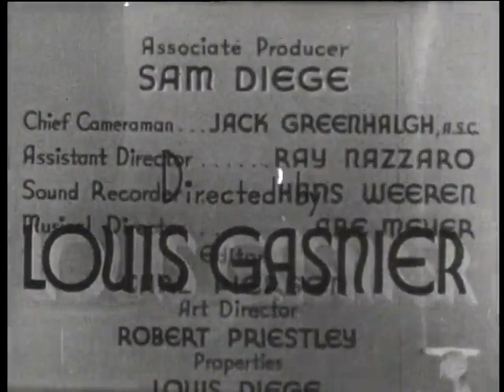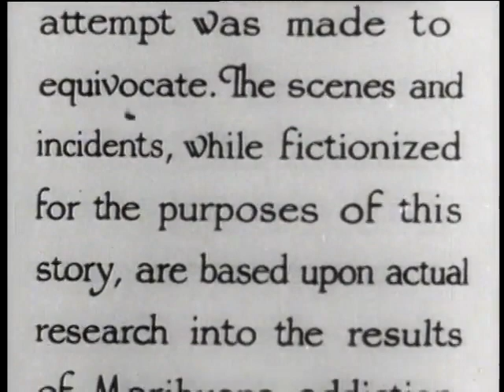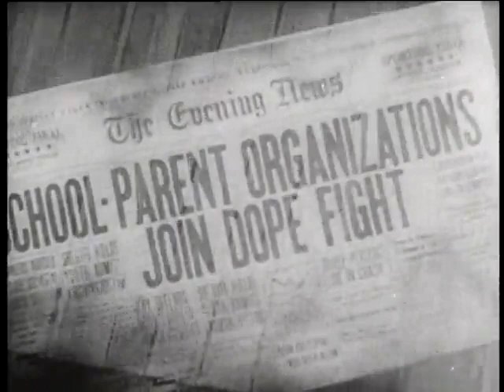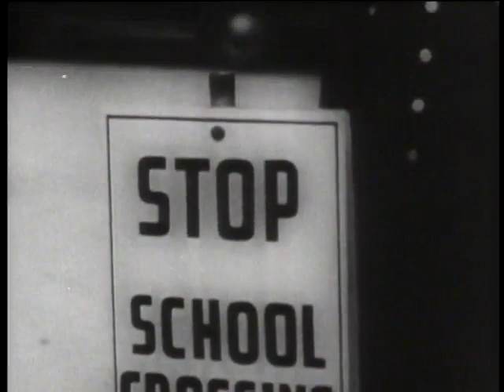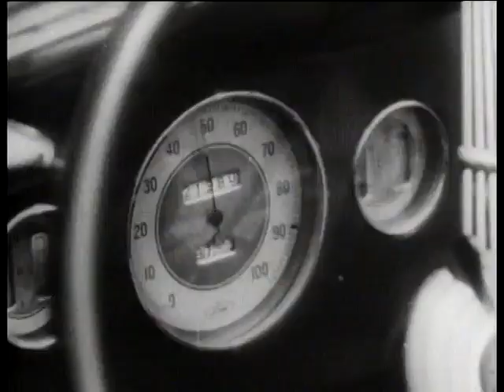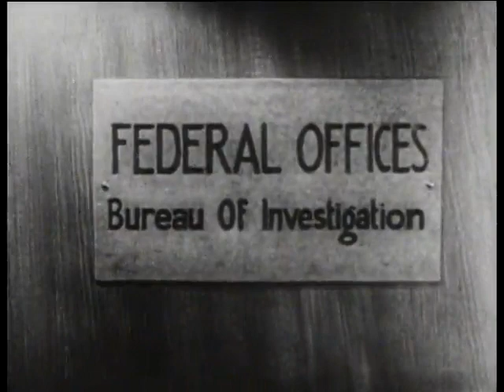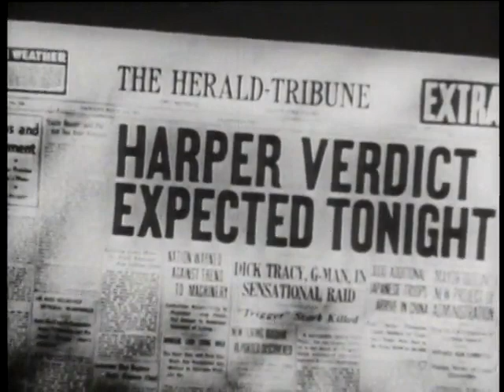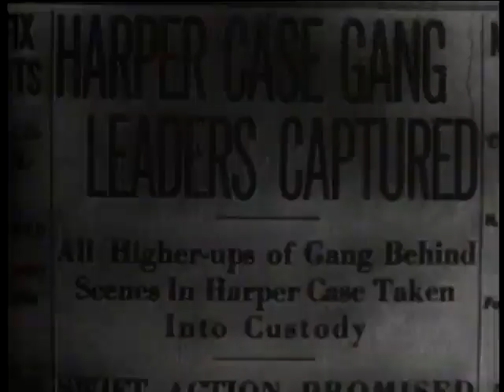reefer madness 1938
Share the magic of cinema with us! Drop a comment and let us know: What's your all-time favorite movie? 🎬✨